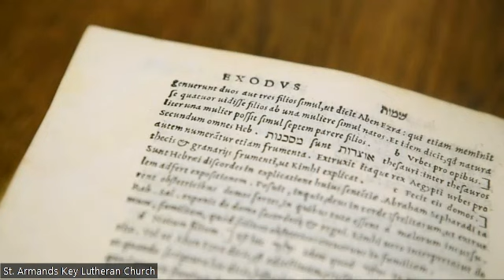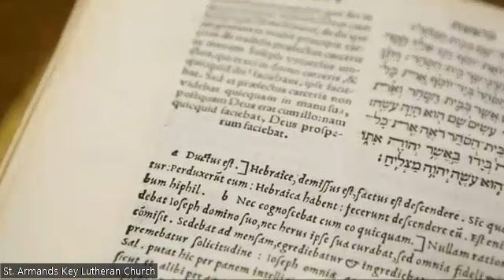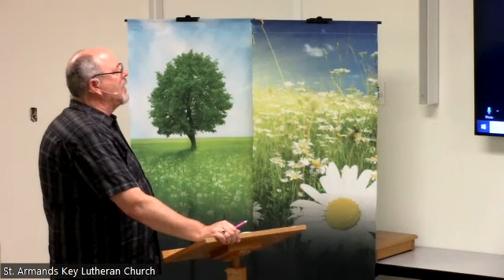The New Testament You Never Knew - Week 7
A tour of the story behind the explosive story of the New Testament. You will discover things you never knew about Jesus' baptism and journey into the wilderness, the meaning behind his parables and expansion of the early church into the Greco-Roman world, and how the transforming mission of Jesus can still turn the world upside down today.